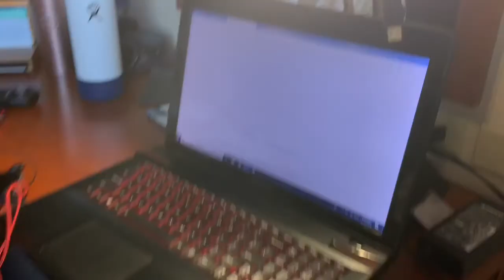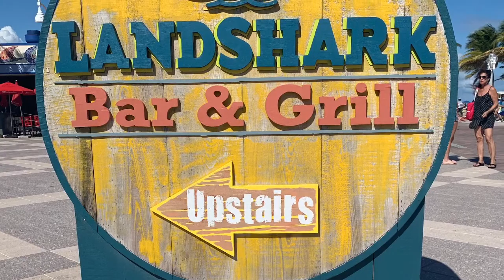Going to Fort Lauderdale